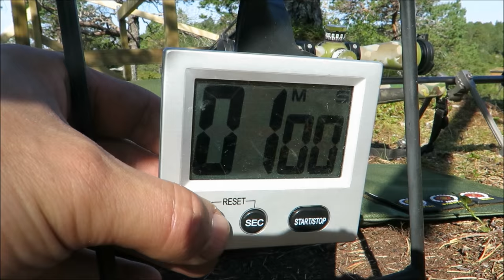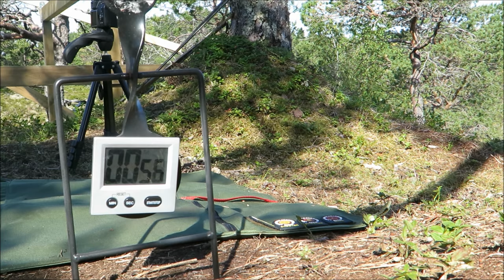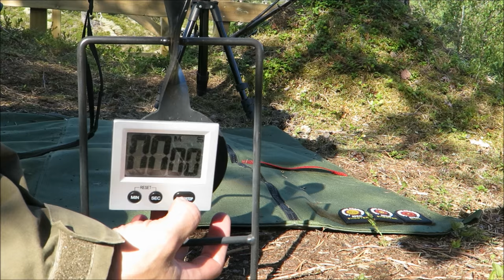Longrange blog 159: Longrange Proficiency Test patches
The patches for the Longrange Proficiency Test have arrived! Qualifying for Elite to celebrate. Target needs to be at least 500 meters away and sized ø 35 cm.